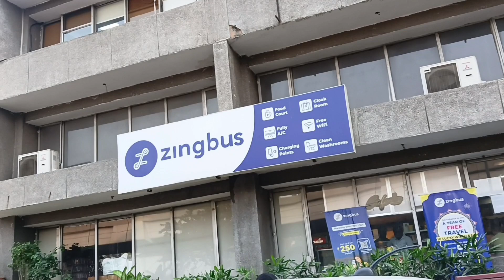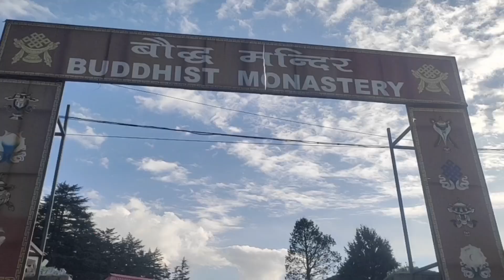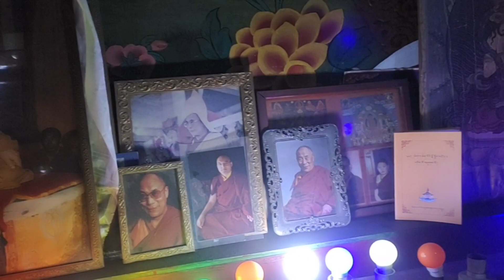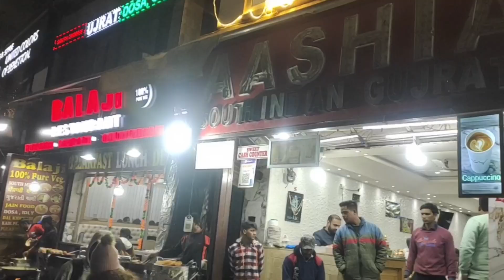HONEYMOON VLOG: DAY 1 in manali // honeymoon vlog // fashion ornate